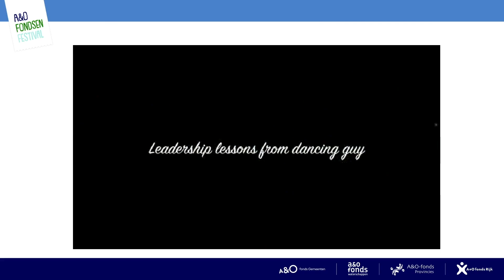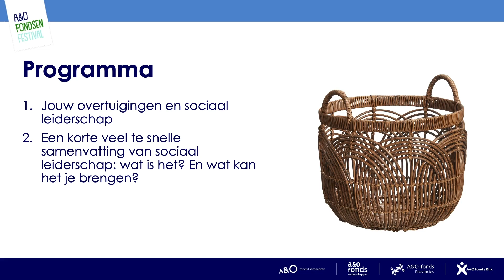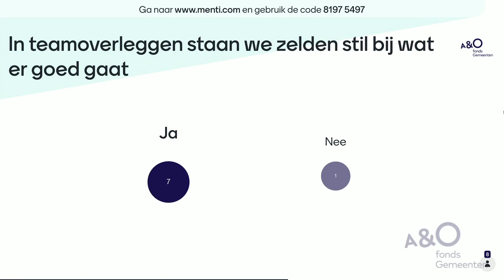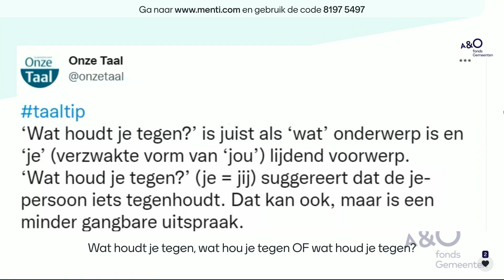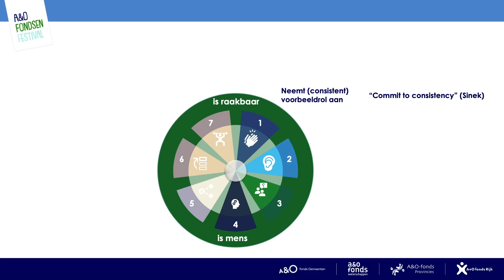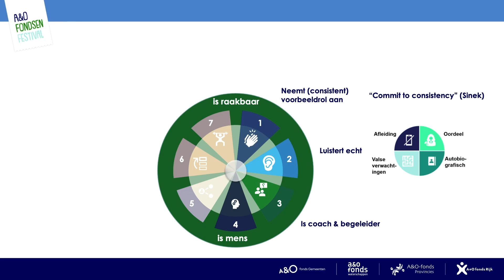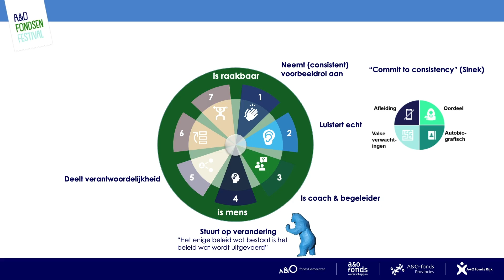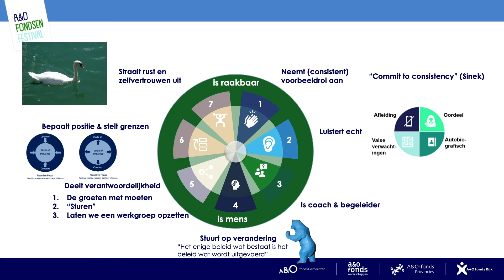A&O fondsen Festival 2022 | Sociaal leiderschap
Sociaal leiderschap gaat over raakbaarheid, menselijkheid en draagt bij aan een fijnere en effectievere werksfeer. Het afgelopen half jaar zijn we met bijna 50 leiders in het sociaal domein een zoektocht aangegaan op sociaal leiderschap. Welke manieren zijn er om jezelf niet in de waan van de dag te verliezen en in oude patronen te vervallen? In deze workshop gaan wij actief aan de slag met de inzichten uit deze zoektocht.